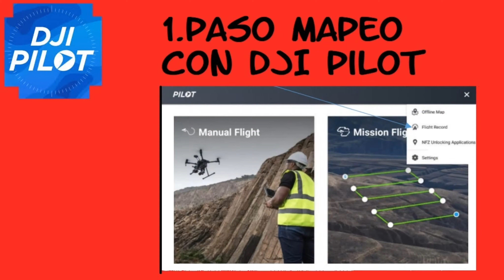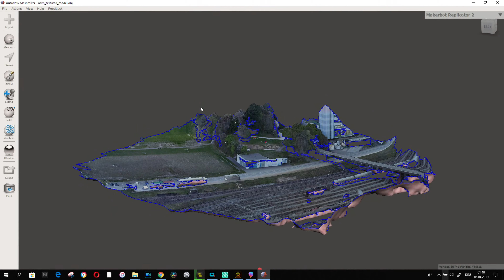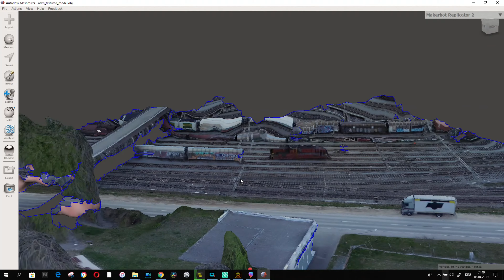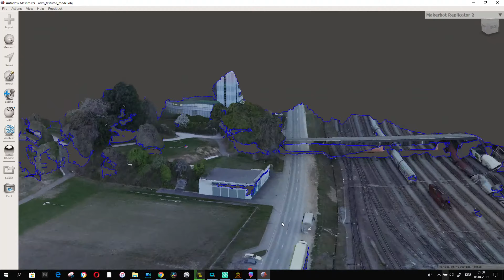dji pilot mapping y resultado en 5 minutos sin dronedeploy nicht pix4D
Mapeo con el Phantom 4 pro desde el dji pilot